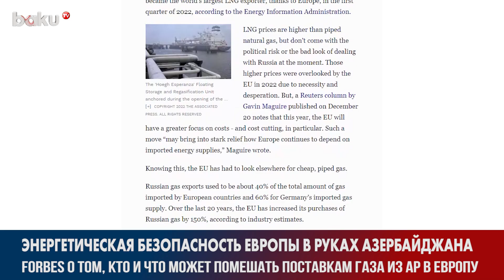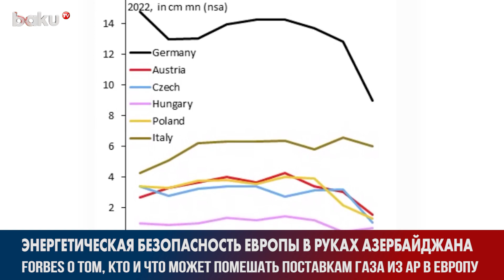Forbes Назвал Варданяна и Иран Главными Угрозами Энергопоставок из АР в Европу | Baku TV | RU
В журнале Forbes опубликована статья, посвященная значимой роли Азербайджана в решении проблем энергетической безопасности Европы, а также о факторах, которые могут представлять угрозу для поставок природного газа из Азербайджана. В качестве одного из таких факторов автор статьи называет Рубена Варданяна.

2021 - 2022 ©️ Baku TV Ru ©️ Baku TV